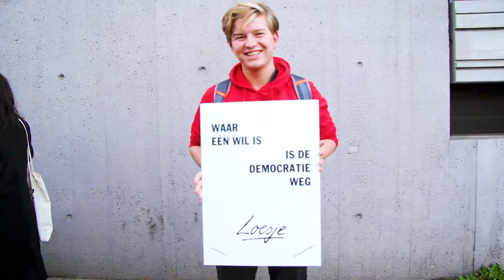Mensen boven multinationals! Op naar 10 november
2 oktober - Prachtig al die mensen op de been die werken voor ons allemaal. De agenten, de leraren, de militairen, de fysio’s, de verpleegkundigen met één boodschap: investeer in Nederland, in meer collega’s en minder werkdruk! En haal een streep door het bizarre plan de dividendbelasting af te schaffen.